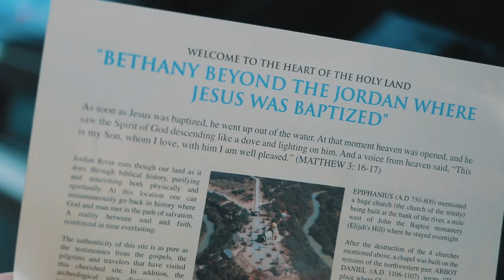Jordan EFT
This is a re-upload because for some reason the audio got all screwed up when I uploaded it.

One month ago I had the opportunity to travel to Jordan with Pepperdine University.  It was one of the most memorable weeks of my life and allowed me to do many things I never expected to do in my life time.  I got to share this experience with 45 other amazing individuals.  This video doesn't do the trip justice but I could only try.